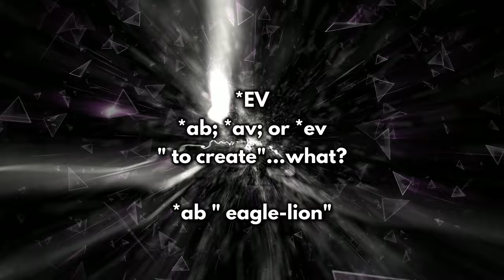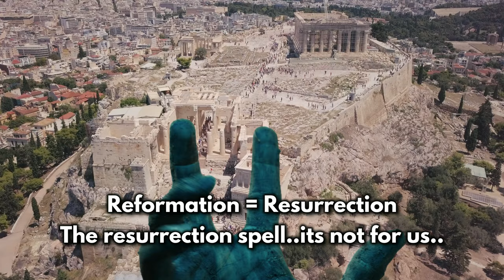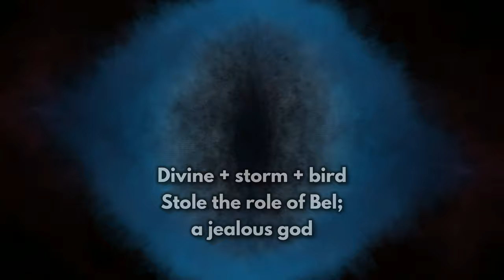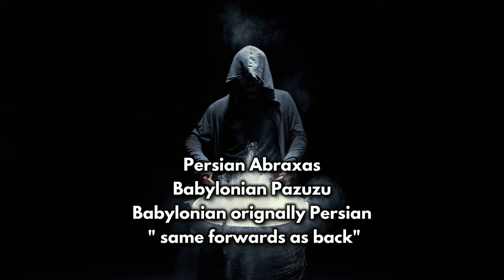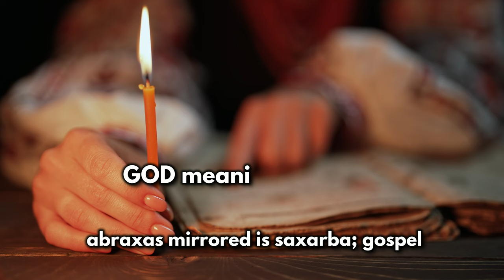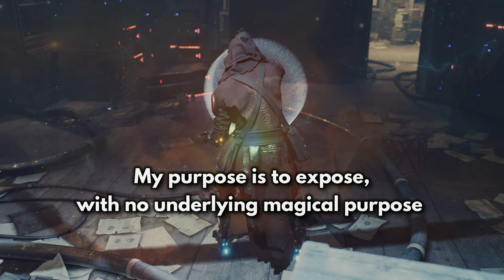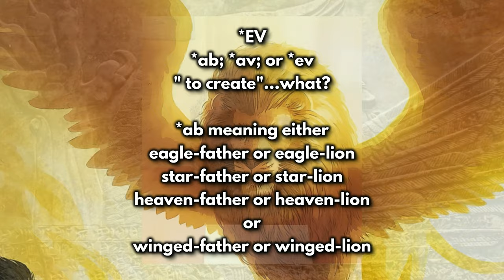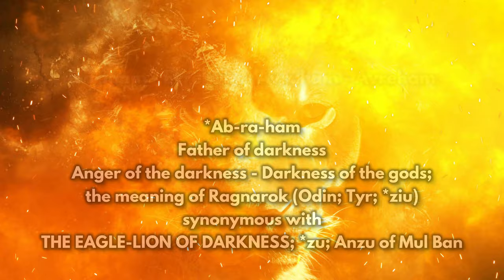The Mystery Unfolded - Abracadabra | Who Or What Are We Invoking?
In this video, we'll explore the mysterious meaning and history of the word Abracadabra. From ancient magicians to modern-day superstitions, we'll explore what this word means and what it reveals about us as humans.

By the end of this video, you'll have a better understanding of the power and importance of magic words and symbols. Whether you're a beginner looking for insight into the world of magic or an experienced practitioner seeking understanding and insight, this video is for you!